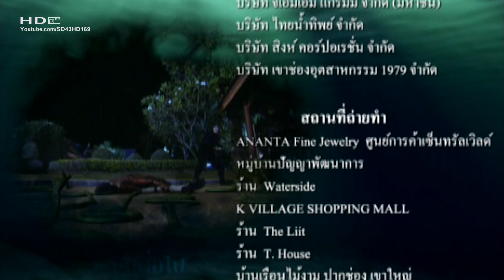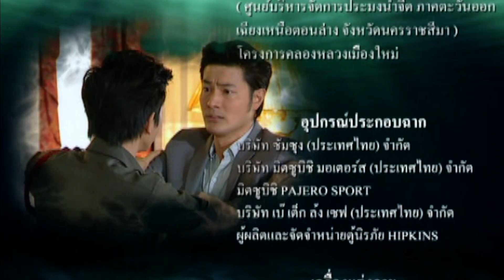มณีสวาท ตอนที่9 Ep.9 [HD] ตย. Manee Sawad Ep9 25 Feb 2013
Manee Sawad ตัวอย่างตอนที่ 9 Ep 9 25 ก.พ. 56 : Feb 25, 2013

ละครเรื่อง: มณีสวาท
ทุกวันจันทร์ อังคาร เวลา 20.30 น. ทางช่อง 3
กำกับการแสดง: วรวิทย์ ศรีสุภาพ
นักแสดงนํา:
- อั๋น วิทยา วสุไกรไพศาล (Aun Witthaya Wasukraipaisarn)
- ศรีริต้า เจนเซ่น (Rita Sririta Jensen)
- ชาย ชาตโยดม หิรัณยัษฐิติ (Chai Chatayodom Hiranyatithi)

มณีสวาท ตอนที่9 Ep9 25 กุมภาพันธ์ 2556 : 25 ก.พ. 56
Manee Sawad Ep.9 ตอนที่ 9 25 February 2013

ออกอากาศตัวอย่างตอนต่อไป เมื่อ:
มณีสวาท ตอนที่8 Ep.8 9/9 19 กุมภาพันธ์ 2556 : 19 Feb 2013
Manee Sawad Ep.8 9/9 ตอนที่ 8 19 February 2013

ตัวอย่าง: มณีสวาท ตอนที่10 Ep.10

บทละครในวีดีโอ:
ตัวอย่างตอนต่อไป
เผยหน้าพวกแกออกมา นางงูผี
นางอุรคา แกตาย
กล้าทําร้ายเจ้าเหรอ
เป็นคนสั่งข้ามา
มันสั่งให้คนมาทําร้ายฉัน
เลว
เฮ้ยพญานาค พญานาค พญานาค
ท่านเป็นคนสั่งให้ไปทําร้ายเจ้าอุรคา
อย่า
อย่า ใจเย็นก่อนชาย

ตัวละครในวีดีโอ: นาถสุดา, เจ้าอุรคา, สุบรรณ, ภุชคินทร์, ไพศิษฐ์

Video SD to HD by youtube channel: SD43HD169